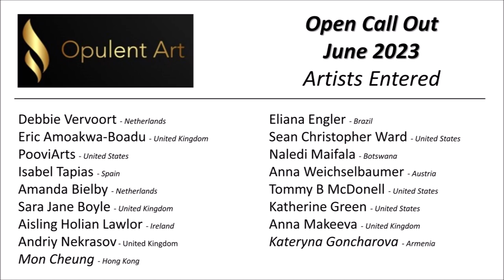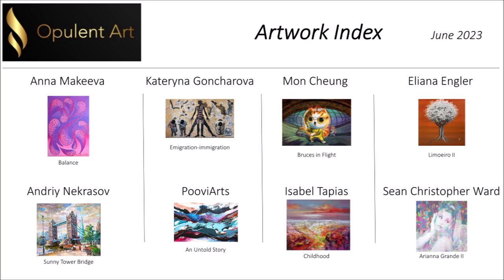Global Group Show 3D innovative Art Gallery Experience' 19th July to 2nd August 2023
Opulent Art June Call Out 3D Innovative Art Gallery Video. 17 Artists showcasing from 19th July to 2nd August 2023
Opulent Art. Online art gallery showcasing gorgeous artwork from worldwide artists. Sales channel through Artsy. Regular call outs, artist representation.

June Call out - Showcasing the following Artists:
Debbie Vervoort - Netherlands
Eric Amoakwa-Boadu - United Kingdom
PooviArts - United States
Isabel Tapias - Spain
Amanda Bielby - Netherlands
Sara Jane Boyle - United Kingdom
Aisling Holian Lawlor - Ireland
Andriy Nekrasov - United Kingdom
Mon Cheung - Hong Kong
Eliana Engler - Brazil
Sean Christopher Ward - United States
Naledi Maifala - Botswana
Anna Weichselbaumer - Austria
Tommy B McDonell - United States
Katherine Green - United States
Anna Makeeva - United Kingdom
Kateryna Goncharova - Armenia